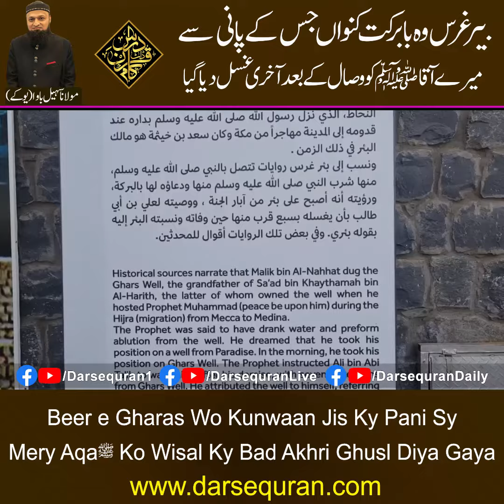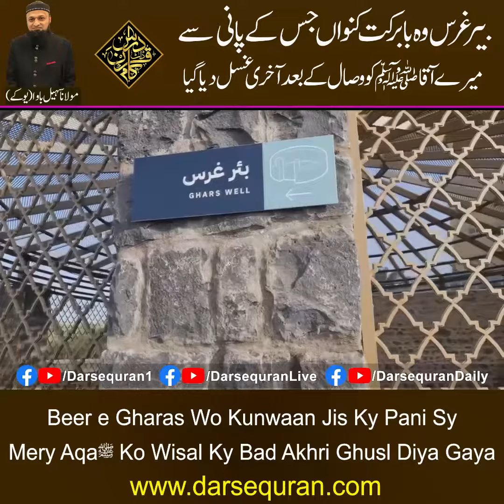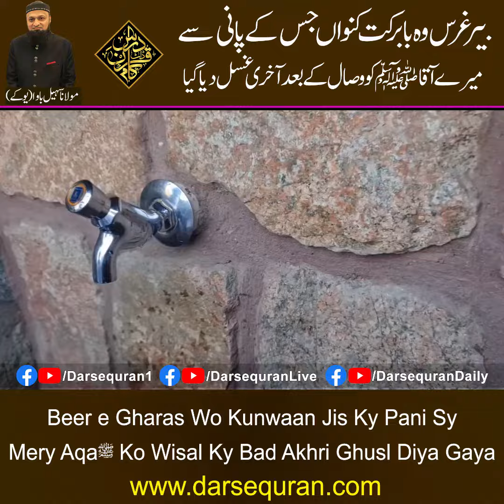Beer e Ghars Wo Kunwan Jis Ky Pani Sy Mery Aqaﷺ Ko Akhri Ghusl Diya Gaya | Molana Sohail Bawa UK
Beer e Ghars Wo Kunwan Jis Ky Pani Sy Mery Aqaﷺ Ko Akhri Ghusl Diya Gaya
Molana Sohail Bawa UK
بیر غرس وہ کنواں جس کے پانی سے میرے آقا ﷺ کو آخری غسل دیا گیا
مولانا سہیل بوا یوکے